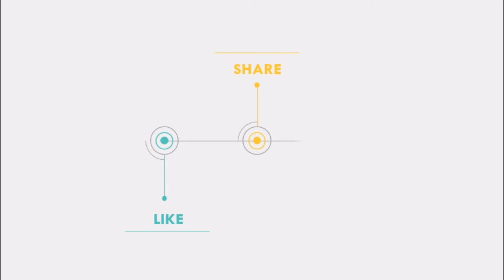RESEP FILLING COKLAT DARI CHOCOLATOS ll ENAK DAN MUDAH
resepfillingcoklat#carabuatfillingcoklat#resepfilingcoklatuntukisian#resepmudahfillingcoklatchocolatos

Assalamu'alaikum teman teman, kali ini aku mau berbagi resep filling coklat dari chocolatos minuman instan yang simpel dan mudah, bagaimana cara buat filling coklat yang enak yu ikutin terus
videonya jangan di skip y agar mudah mengerti filling coklat ala rumahan pastinya.

BAHAN BAHAN ;
- 2 Sachet chocolatos
-2 sdm tepung terigu
-1 sdm margarin
-2 sdm gula pasir
-150 ml susu UHT coklat /100 ml air +1 sachet skm coklat

CHOCOLATOS CHOCOLATE FILLING RECIPES ll EASY ll SIMPLE WITHOUT preservatives ______________________________________________________________________________________________
# recipe chocolate filling # carabuat chocolate filling # brown filling recipe for filling # easy recipe fillingcoclatchocolatos

 Assalamu'alaikum friends, this time I want to share the recipe for chocolate filling from instant drink chocolatos that is simple and easy, how to make delicious chocolate filling let's follow the video, don't skip it , in order to easily understand home-style chocolate filling
 INGREDIENTS ;
- 2 Sachets of chocolatos
 -2 tablespoons of wheat flour
-1 tablespoon of margarine
 -2 tablespoons of granulated sugar
 -150 ml of chocolate UHT milk / 100 ml of water +1 sachet of chocolate sweetened condensed milk